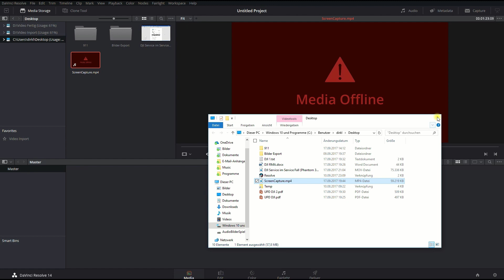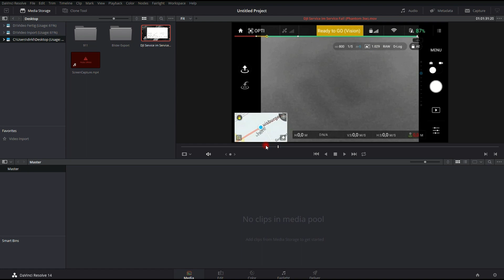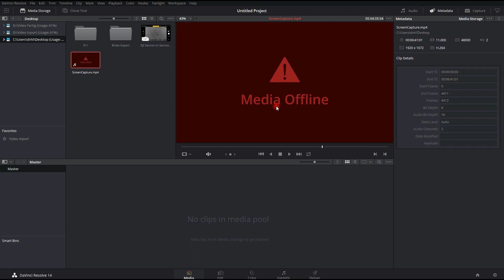Davinci Resolve 14 Media Offline Fehler und Lösung